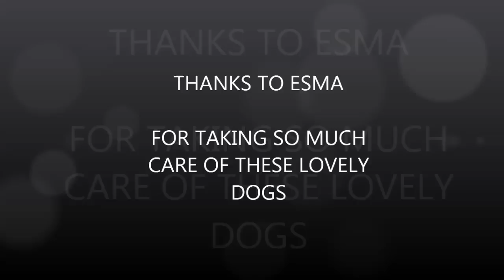ESMA 08 05 2015 One of the Dog enclosure you probably have not visited yet....